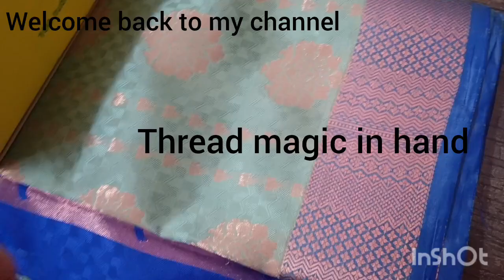ಸೀರೆಯಲ್ಲಿ ಬಂದಿರುವ ದಾರದಿಂದ ಸುಲಭವಾಗಿ ಕುಚ್ಚು ಕಟ್ಟಿ ನೋಡಿ....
You can learn all types of kuchu design in very easy and simple ways.